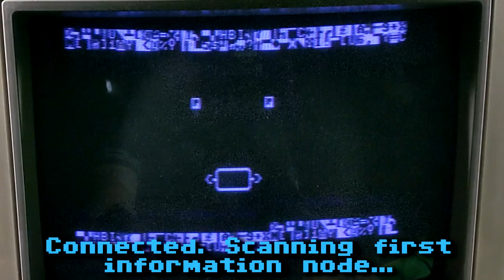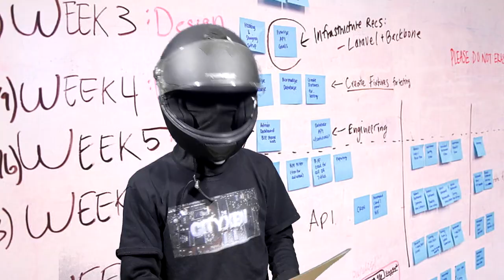Clicky Home for the Commodore 64 - The Alexa / SIRI Like Assistant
Clicky Home for the Commodore 64 - The Alexa / SIRI Like Assistant that respects your privacy.